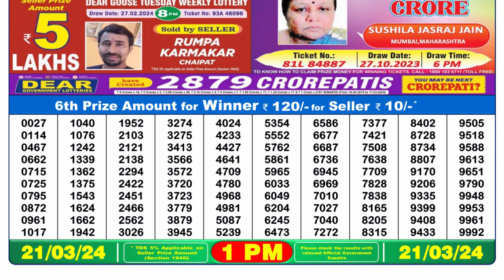🔴 Lottery Sambad Live 01:00pm 21/03/24 Morning Nagaland State Dear Lottery Result Pdf Download